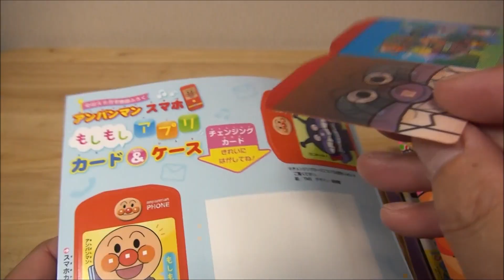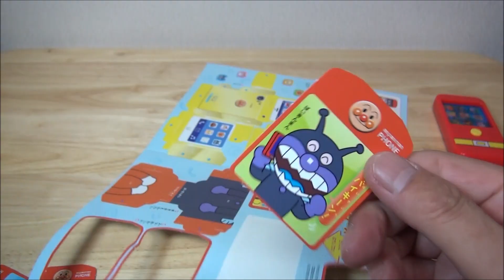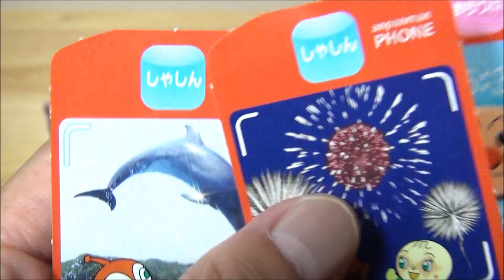アンパンマンおもちゃ めばえ９月号ふろくびっくりへんしんスマートフォン Anpanman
アンパンマンおもちゃをめばえ９月号のふろくで見つけたよ！
アプリカードがいっぱい！
サウンドもリアル！

dova-s.jp